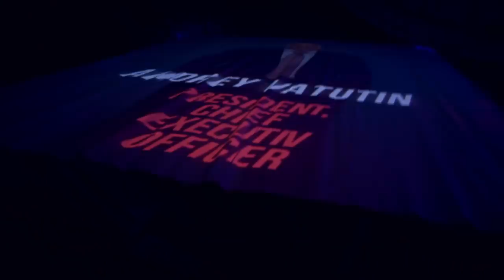Ready Steady CSKA Come On by Paul Oakenfold & DJ Korean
Британский музыкант Пол Окенфолд и DJ Korean (Паша Кореец) написали специальный трэк для нашего клуба. В его основе – известная на весь мир композиция Окенфолда Ready Steady Go. Планируется, что трэк будет звучать во время официального представления команды на каждом домашнем матче Евролиги.